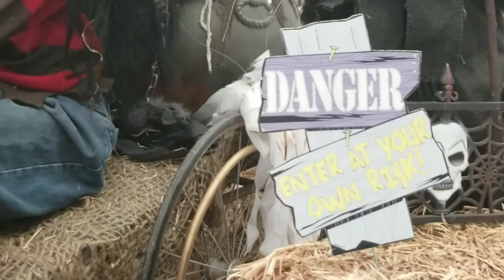হ্যালো ইন ডেকোরেশন